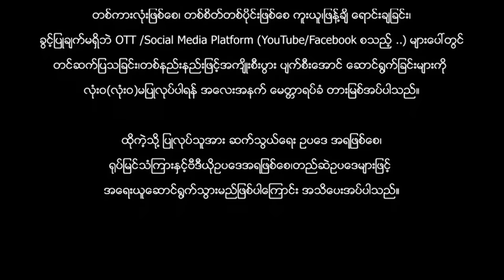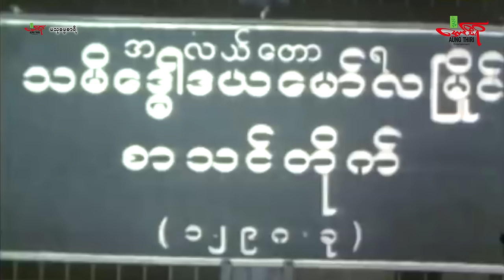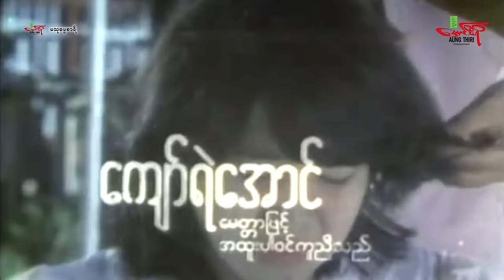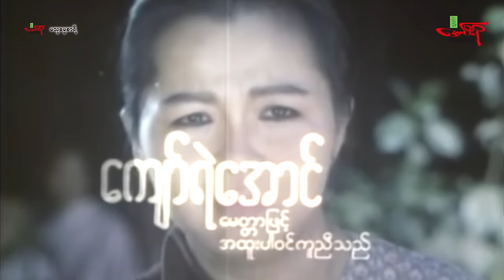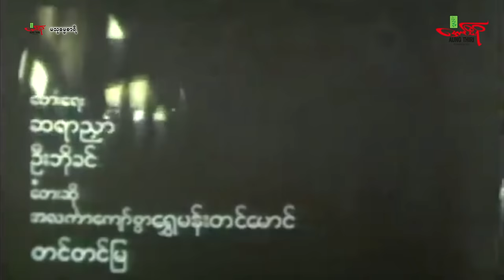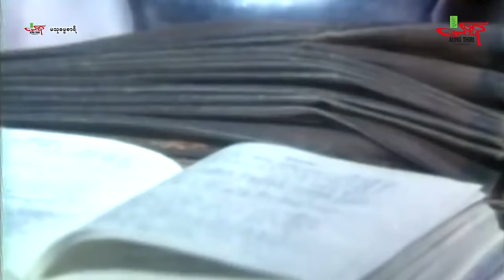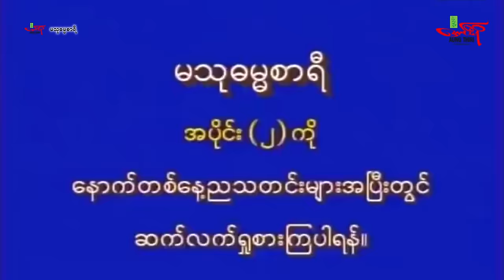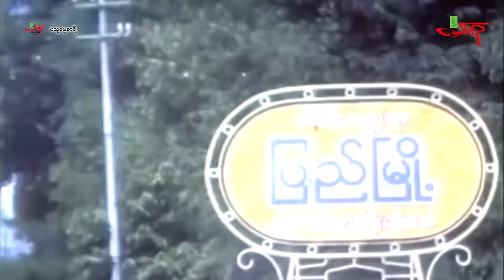မသုဓမ္မစာရီ (အကယ်ဒမီဆုရဇာတ်ကားကြီး) ကျော်ရဲအောင် မို့မို့မြင့်အောင် - Myanmar Movie ၊ မြန်မာဇာတ်ကား